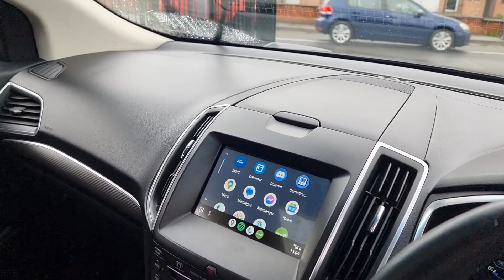Ford Edge 2.0 TDCi Sport Powershift AWD